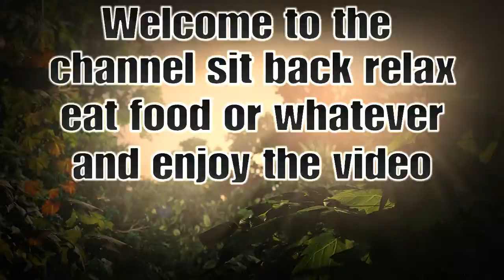AMAZING PARCORE PART 1